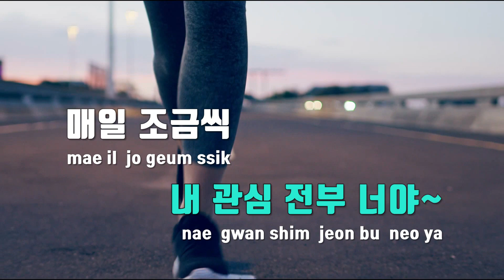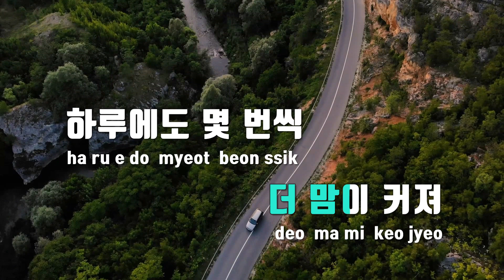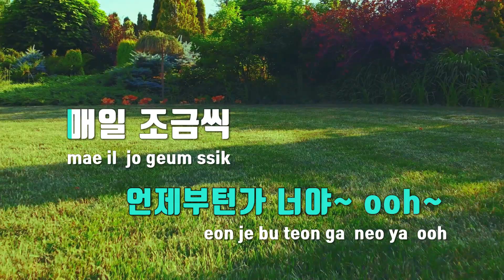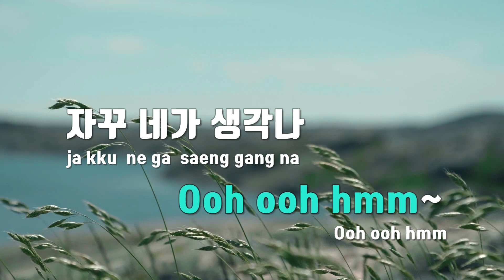[TJ노래방] How Do I - 케빈오 / TJ Karaoke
How Do I  --  케빈오